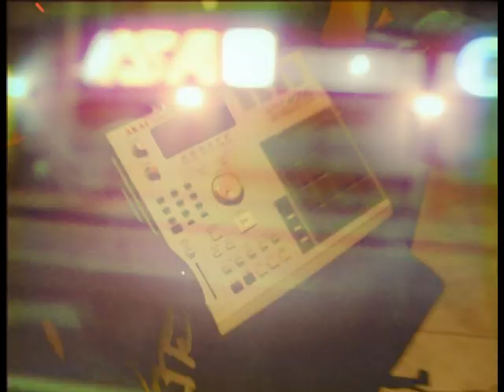Blk Tape - Fumo Notturno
Terzo estratto dal progetto in uscita  "Tape D".
-Dedicato ai miei vandali-

Beat,Rap&Cuts by Blk Tape
Mix&Master by Kloser&NZ
Video by Blk69cncr